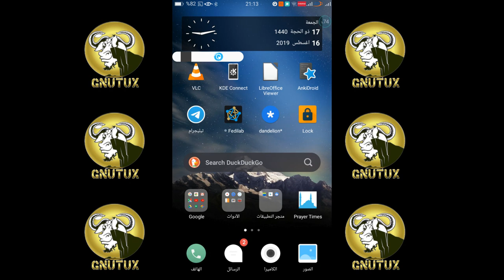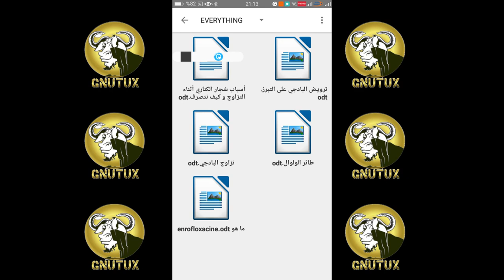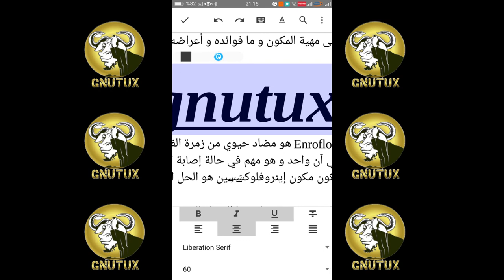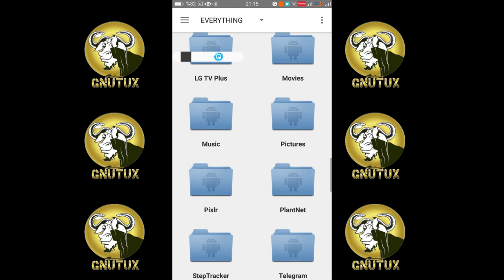libreoffice for android ليبرأوفس على الأندرويد